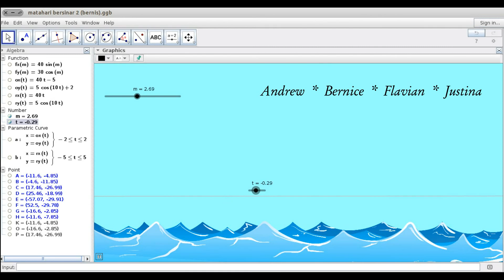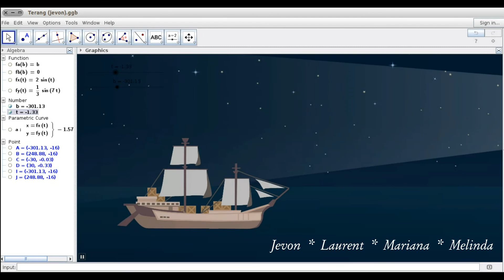Tugas Fungsi Parametrik 2015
Fungsi parametrik adalah fungsi berbentuk f(t) = (x, y). Domainnya adalah bilangan real, dan kodomainnya adalah titik-titik.

Fungsi parametrik dapat diterjemahkan sebagai gerakan bagi titik tertentu. Dan ketika titik-titik tersebut sendiri digambar, akan menghasilkan berbagai bentuk yang menarik, seperti pada video kompilasi tugas murid pada tahun 2015 ini.

Software yang digunakan adalah Geogebra versi 5.

Selamat menikmati!